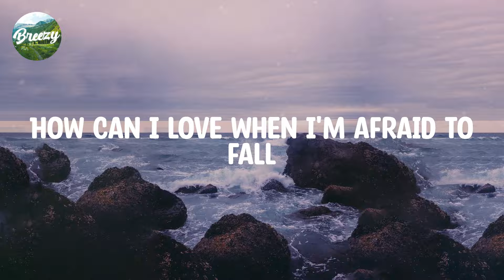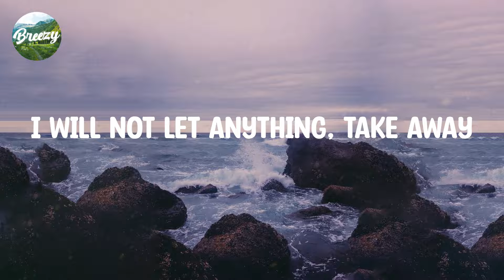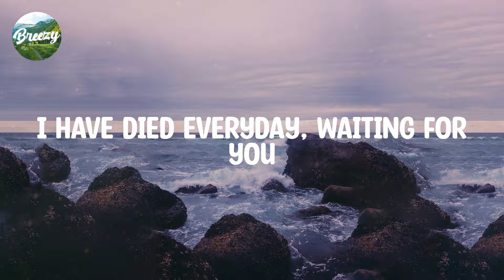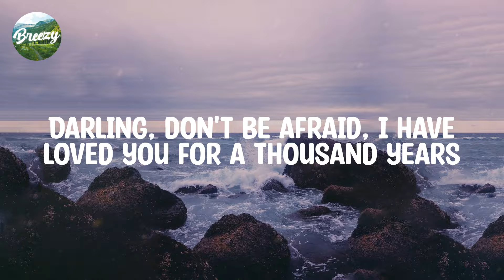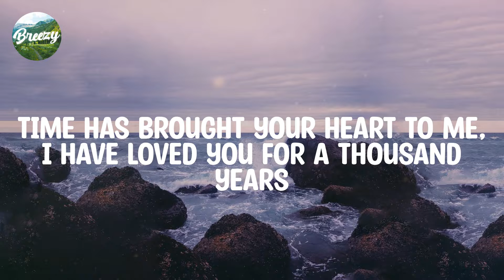Christina Perri / Lyrics / A Thousand Years